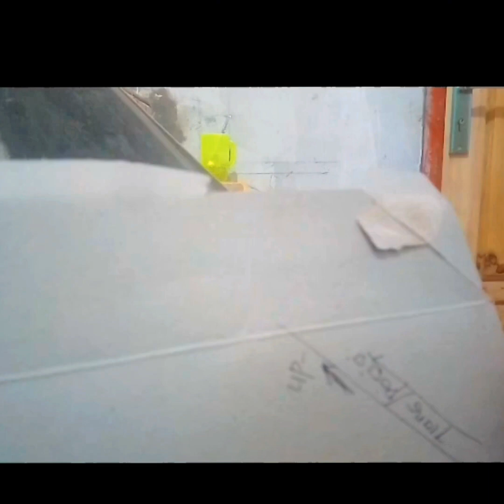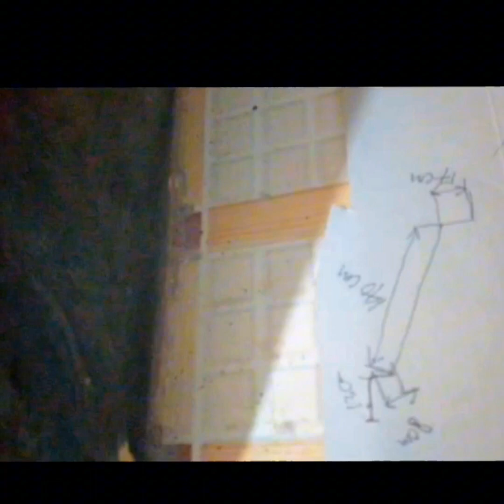🛑 CEPAT DAN MUDAH !...CARA MENGUKUR RAILING DAN TANGGA REBAH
dengan peralatan sederhana pun kita bisa terus berkarya.walau hanya menggunakan mal dari kertas, namun bisa digunakan dengan cepat dan mudah !.cara mengukur railing tangga ini termasuk yang paling sederhana. baik itu cara mengukur railing tangga minimalis, maupun railing modern. walaupun praktis, tetap disarankan untuk membuat alat pengukur sudut dari plat strip atau lainnya.Reling Tangga, Belajar mengukur kemiringan reling tangga, las Pemula, las listrik, belajar las, alat ukur Reling tangga, tangga besi, reling tangga
        sebagai pelengkap peralatan kerja kita.alat ukur kita meliputi,buku catatan,alat tulis,meteran,waterpass,benang,lot,gunting,dan pipa holo serta lainya